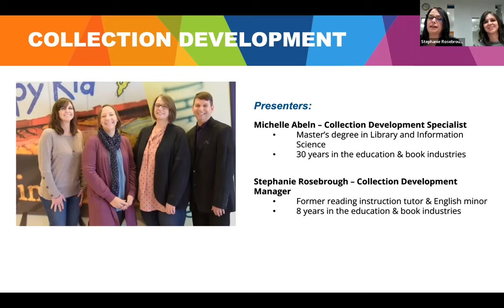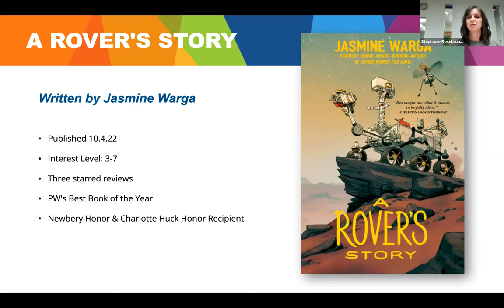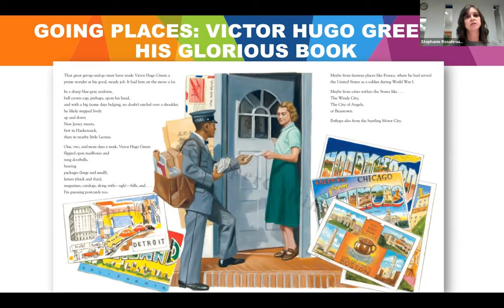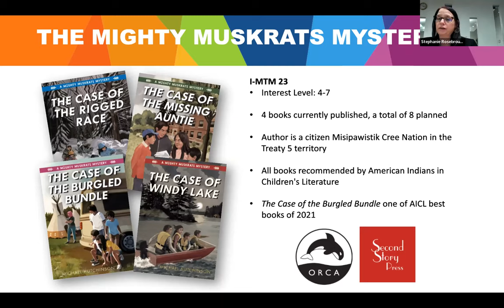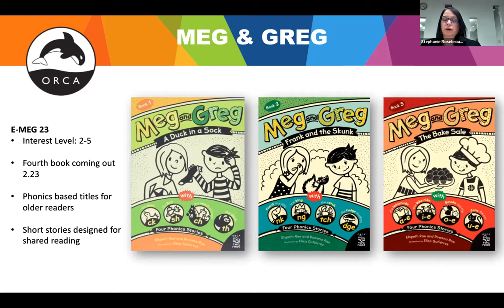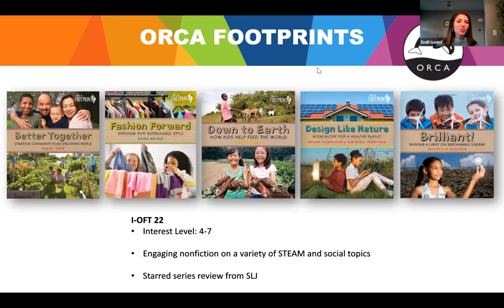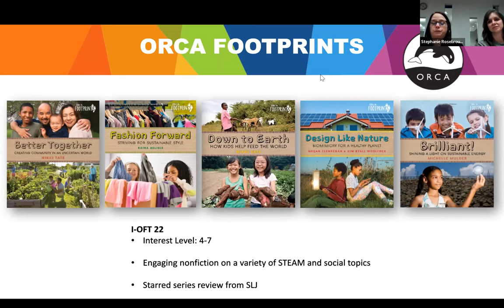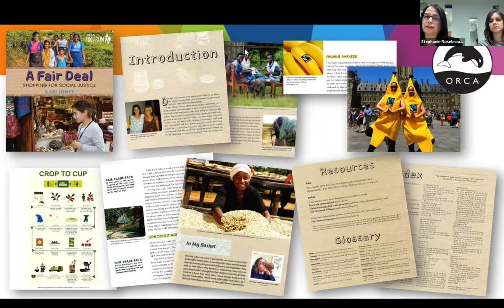November Book Talk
In this book talk, Booksource’s Collection Development team shares favorite new titles for fall and winter. Booksource is proud to partner with Orca Book Publishers, one of Canada’s premier providers of children's and young adult literature. Orca titles showcase a wide variety of perspectives and experiences, including many that reflect North America’s indigenous nations' lives and history. Orca also offers high-quality nonfiction and a range of high-interest, low reading level titles for students who struggle with reading. Discover some of our favorite Orca titles and a selection from additional publisher partners.